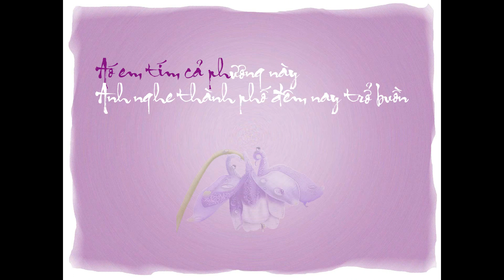NGÀN THU ÁO TÍM